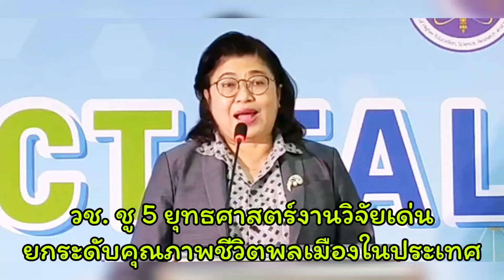วช.ชู5ยุทธศาสตร์งานวิจัยเด่นปี2565ยกระดับคุณภาพชีวิตพลเมืองในประเทศ - สำนักงานการวิจัยแห่งชาติ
วช. ชู 5 ยุทธศาสตร์งานวิจัยเด่น ปี 2565 ยกระดับคุณภาพชีวิตพลเมืองในประเทศ

วันนี้ (11 มีนาคม 2565) ดร.วิภารัตน์ ดีอ่อง ผู้อำนวยการ สำนักงานการวิจัยแห่งชาติ เปิดกิจกรรมแถลงข่าว “NRCT Talk : การใช้ประโยชน์งานวิจัย ปี 65” พร้อมบรรยายแผนปฏิบัติการการใช้ประโยชน์งานวิจัยและนวัตกรรมเชิงเป้าหมายยุทธศาสตร์ ณ ศูนย์จัดการความรู้การวิจัย สำนักงานการวิจัยแห่งชาติ ถนนพหลโยธิน กรุงเทพมหานคร เพื่อให้สาธารณชนได้รับรู้ถึงการใช้ผลงานวิจัยและการพัฒนานวัตกรรม ตลอดจนองค์ความรู้ต่าง ๆ มาพัฒนาและใช้ประโยชน์อย่างเป็นรูปธรรมและเพื่อนำไปสู่การบรรลุผลตามประเด็นยุทธศาสตร์และแผนแม่บทของประเทศ

     ดร.วิภารัตน์ ดีอ่อง ผู้อำนวยการสำนักงานการวิจัยแห่งชาติ กว่าวว่า  สำนักงานการวิจัยแห่งชาติ (วช.) ภายใต้สังกัดกระทรวงการอุดมศึกษา วิทยาศาสตร์ วิจัยและนวัตกรรม เป็นหน่วยงานขับเคลื่อนและบริหารจัดการทุนวิจัยและนวัตกรรมของประเทศ เพื่อให้บรรลุเป้าหมายในด้านการวิจัยและสร้างนวัตกรรมเพื่อตอบโจทย์ท้าทายของสังคม การพัฒนาเชิงพื้นที่ การเสริมสร้างขีดความสามารถในการแข่งขันของประเทศและเกิดผลลัพธ์อย่างเป็นรูปธรรม

     สำหรับปี พ.ศ.2565 วช. มุ่งมั่นที่จะขับเคลื่อนการใช้ประโยชน์งานวิจัยและนวัตกรรมให้มีประสิทธิภาพสูงขึ้น ตามนโยบายของ อว. จึงได้พัฒนาแนวทางการขับเคลื่อนการใช้ประโยชน์งานวิจัยและนวัตกรรมในรูปแบบที่สอดคล้องกับบทบาทของ วช. โดยเริ่มจากการสร้างกรอบแนวคิดสนับสนุนทุนในการนำผลงานวิจัยและนวัตกรรมไปใช้ประโยชน์เพื่อตอบสนองเป้าหมายแผนยุทธศาสตร์สำคัญของประเทศ ซึ่ง วช. ได้สนับสนุนทุนวิจัยแก่ผลงานวิจัยและนวัตกรรมตามแผนยุทธศาสตร์ของประเทศ ดังนี้ ยุทธศาสตร์ที่ 1 ยุทธศาสตร์สร้างการเติบโตสีเขียวสู่เศรษฐกิจคาร์บอนต่ำ การจัดขยะแบบ Zero Waste วช. เน้นผลงานวิจัยและนวัตกรรมที่สามารถป้องกันผลิตภัณฑ์และการบริโภคที่เป็นมิตรกับสิ่งแวดล้อม รวมถึงการแก้ไขปัญหาท้าทายสำคัญในด้านทรัพยากรธรรมชาติและสิ่งแวดล้อม ยุทธศาสตร์ที่ 2 ยุทธศาสตร์ส่งเสริมเกษตรมูลค่าสูง เป็นมิตรกับสิ่งแวดล้อม เป็นแหล่งอาหารโลก ซึ่ง วช. นำภูมิปัญญาท้องถิ่นมาผสมผสานกับงานวิจัย จะทำให้เกษตรกรหลุดพ้น จากความยากจน ยุทธศาสตร์ที่ 3 ยุทธศาสตร์สร้างสังคมสูงวัย

     แบบพลังผู้เฒ่า วช. จะส่งเสริมและสร้างศักยภาพงานวิจัยให้รองรับการเข้าสู่สังคมสูงวัย ยุทธศาสตร์ที่ 4 ยุทธศาสตร์สร้างการเติบโต แบบแบ่งปันผลประโยชน์ร่วมกัน และลดความเหลื่อมล้ำ วช. จะช่วยแก้ปัญหาความเหลื่อมล้ำ โดยนำผลงานวิจัยมาถ่ายทอดเป็นองค์ความรู้ให้กับชุมชน เพื่อสร้างอาชีพ และสร้างโอกาสในการหารายได้ให้กับผู้ที่ว่างงานในชุมชน ยุทธศาสตร์ที่ 5 ยุทธศาสตร์การเพิ่ม ขีดความสามารถการแข่งขัน ลดการนำเข้า และขับเคลื่อนประเด็นเร่งด่วนของประเทศ วช. มีนโยบายที่จะนำผลงานวิจัยและนวัตกรรมพัฒนาต่อยอดและใช้ประโยชน์เพื่อบรรเทาปัญหาเร่งด่วนของประเทศ โดยองค์ความรู้วิจัยและนวัตกรรม อาทิ ปัญหาการแพร่ระบาดของโควิด-19 ปัญหาฝุ่นละออง และหมอกควัน เป็นต้น

     ในส่วนการขับเคลื่อนการใช้ประโยชน์ผลงานวิจัยและนวัตกรรม วช. พัฒนาและยกระดับระบบเครือข่ายนวัตกรรมให้เอื้อต่อการใช้ประโยชน์งานวิจัยและนวัตกรรม และปรับโครงสร้างการปฏิบัติงานของ วช. ให้มีขั้นตอนตั้งแต่การกำหนดแผนการดำเนินงาน แบบมีส่วนร่วมจากทุกภาคส่วน เน้นความต้องการใช้ประโยชน์จากกลุ่มเป้าหมายหรือพื้นที่หรือผู้ใช้ประโยชน์หลัก โดยมีกลไกการจัดทำข้อตกลงระหว่างองค์กรที่เกี่ยวข้อง ทั้งภาครัฐและเอกชน และวางหลักการติดตามและประเมินผลเชิงพัฒนา ซึ่งจะเน้นการวัดประสิทธิภาพเชิงประจักษ์อย่างเป็นระบบ และกำหนดการใช้ประโยชน์จากชุดข้อมูลผลการติดตามและประเมินผลในการพัฒนากลไกด้วย

     ดร.วิภารัตน์ ดีอ่อง ผู้อำนวยการสำนักงานการวิจัยแห่งชาติ กล่าวทิ้งท้ายว่า วช. จะช่วยผลักดันและสนับสนุนผลงานวิจัยและนวัตกรรมของประเทศไทยให้ก้าวไกล มีศักยภาพ สามารถนำไปใช้ประโยชน์ในหลากหลายมิติ ลดปัญหาต่าง ๆ ของประเทศ และยกระดับคุณภาพชีวิตของประชาชนต่อไป